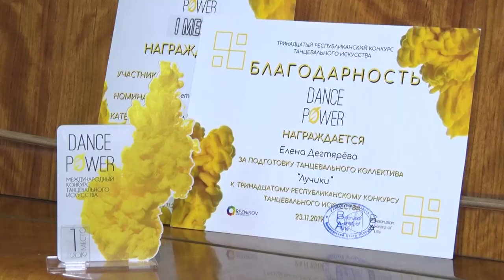Обошли танцевальные коллективы!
И снова бобруйчане оказались на высоте. На этот раз им покорился международный конкурс танцевального искусства «Денс Паур».